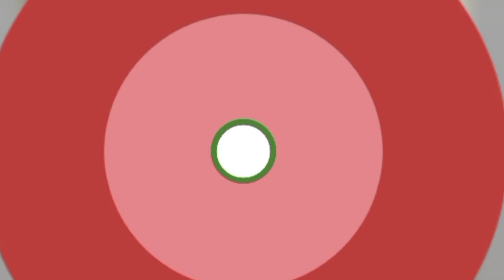FEBBY RASTANTY MAKAN BERSAMA SAHABAT & KABAR TERBARU VERREL BRAMASTA